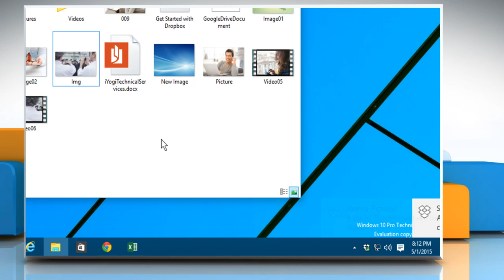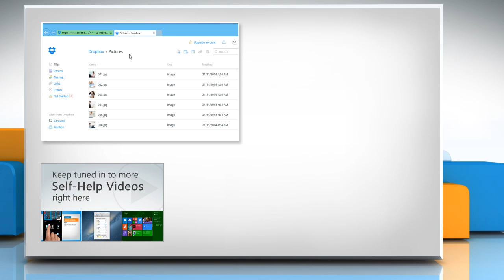How to make Dropbox folder public :Tutorial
Dropbox allows users to keep files on ‘the cloud’ which means that your data is stored by a server and not on your computer's hard drive. Do you want to make a Dropbox folder of yours available to the public? Watch this video and follow the steps to make a Dropbox folder public.